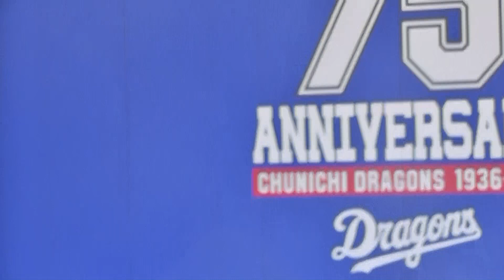「オールスターは３日間 カツサンドでしのぎました」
チアドラデーのチアドラ質問コーナー